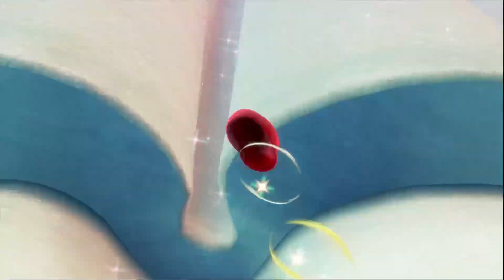¡¡LUCHAMOS CONTRA BOWSER!! - Super Mario Odyssey gameplay en Español #9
¡Hola, amig@s! Bienvenidos a mi canal. Hoy nos embarcaremos en una increíble aventura con nuestro fontanero favorito: ¡Super Mario Odyssey! Prepárense para saltos espectaculares, mundos coloridos y desafíos únicos mientras tratamos de rescatar a la princesa Peach de las garras de Bowser. ¡Así que agárrense fuerte, que comenzamos este viaje lleno de diversión y sorpresas! ¡Vamos a saltar a la aventura! 🍄✨